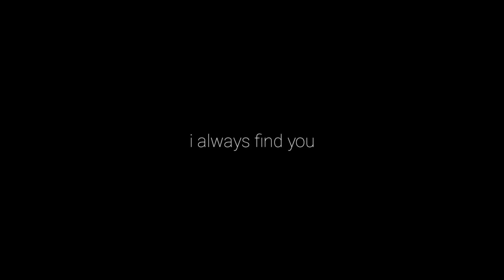solarpit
you are
now exist